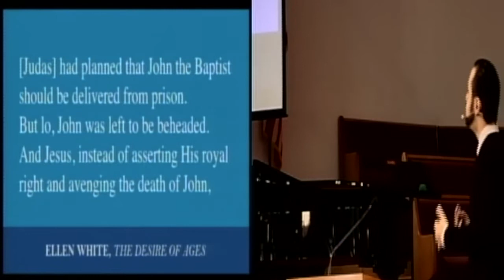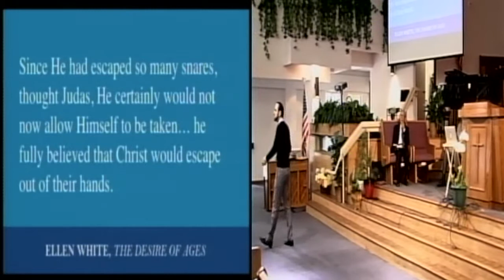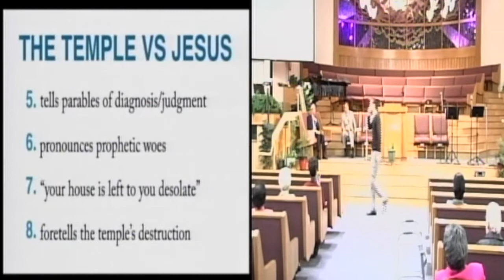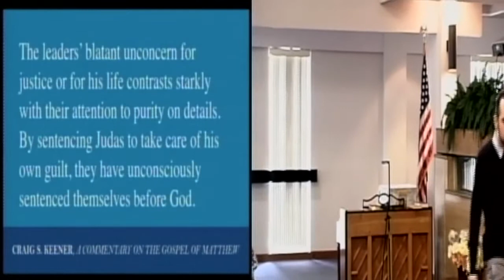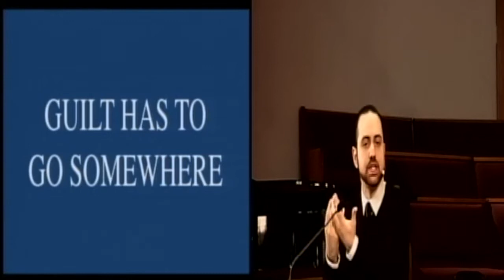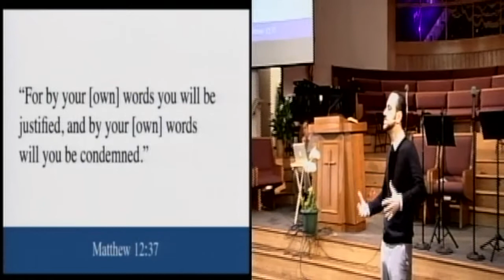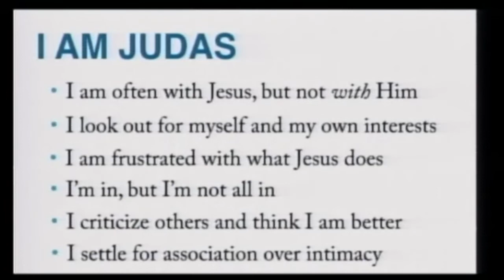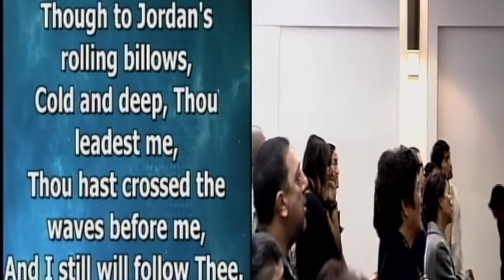Judas, Pilate, & Barrabas | Taron Hovsepyan, May 27, 2017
Message: Judas, Pilate & Barrabas
Speaker: Taron Hovsepyan

Central Filipino Seventh Day Adventist Church
“To help prepare a people for the soon return of Jesus Christ”